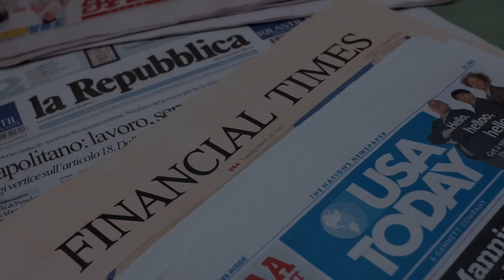Thượng đỉnh G-20 năm nay có điểm nào đáng chú ý?